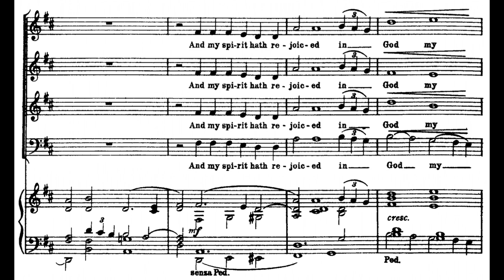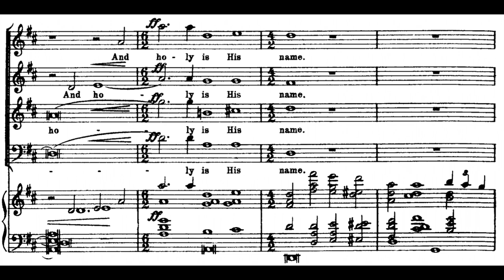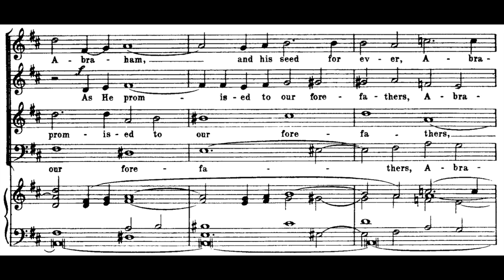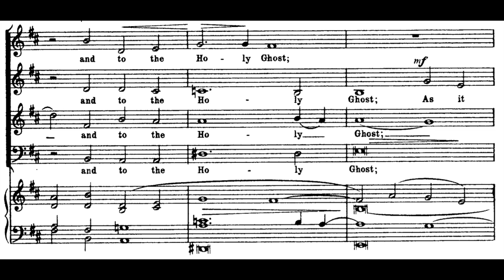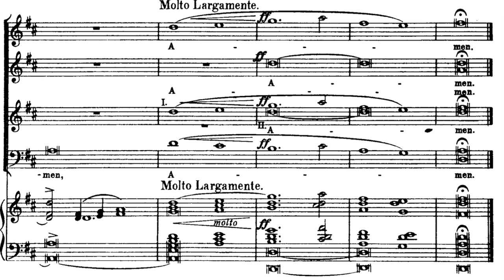George Dyson - Magnificat in D (score video)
Sung live by the Choir of Trinity College, Cambridge under the direction of Stephen Layton